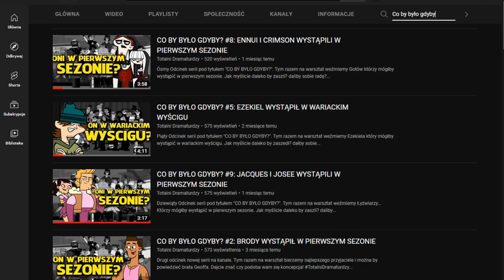CO BY BYŁO GDYBY? #11: JASMINE WYSTĄPIŁA W PIERWSZYM SEZONIE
Jedenasty Odcinek serii pod tytułem "CO BY BYŁO GDYBY?". Tym razem na warsztat weźmiemy Jasmine. Która mógłaby wystąpić w pierwszym sezonie. Jak myślicie daleko by zaszła? dałaby sobie radę? piszcie co o tym sądzicie w komentarzach!

🎵 CRASH BASH: TILT PANIC🎵